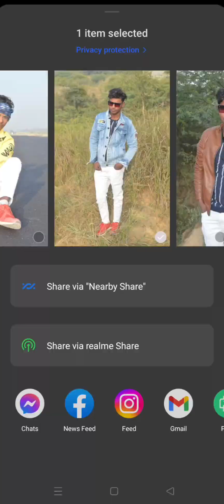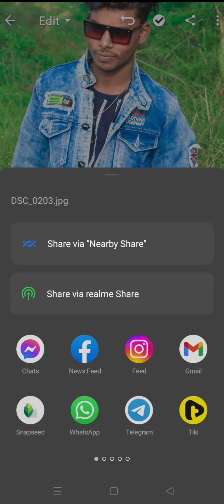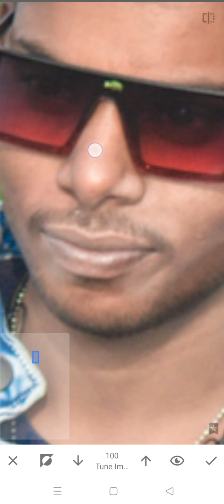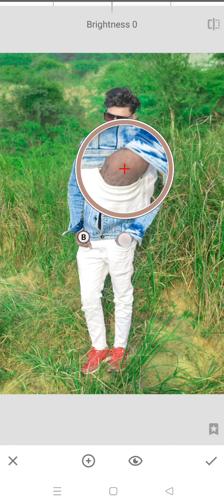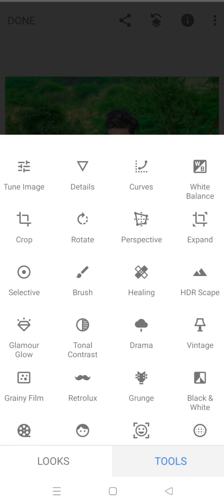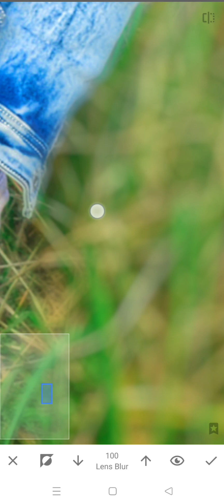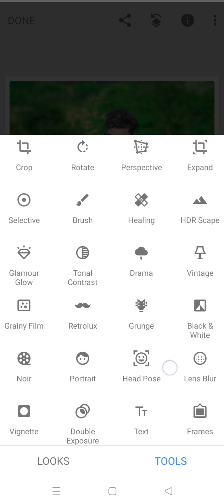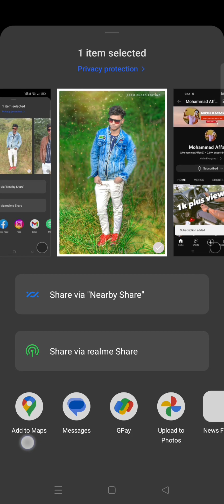new Lightroom preset and snapseed editing tutorial.. green becgaround and black & white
rdx editer prem photo editing lightroom editing full video amezing